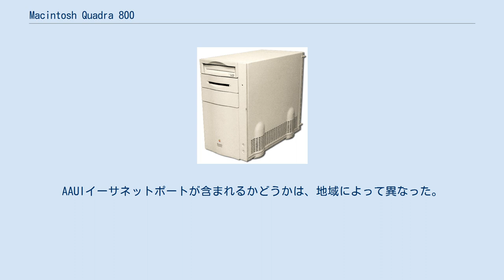Macintosh Quadra 800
Macintosh Quadra 800はAppleによって設計、製造され、1993年2月から1994年3月まで販売されていたパーソナルコンピュータである。
同じハードウェアを持つApple Workgroup Server 80もここで記述する。
 Appleの製品ラインナップにおける既存機種のQuadra 700と同950の間の層を補うように追加された。
RAMの規格が新世代のものとなった（後述）ものの、VRAMの拡張性は低下した。
 筐体：新設計となった。
当時のCD-ROMの需要の高まりを受けて、5インチのオープンドライブベイを備える。
一部の構成には、ここにAppleCD 300i 倍速CD-ROMドライブが内蔵されている。
後継機種のPower Macintosh 8100と物理的互換性があるため、Appleによるアップグレードサービスが有償提供された。
 RAM：72-pin SIMMを新たに採用した。
 ビデオ：ロジックボードに直接512KBのVRAMを搭載しており、16インチのサイズのモニターで256色（8ビット）のサポートを提供できる。
2つのVRAM SIMMスロットを使って、上限の1MBまで増設することで、32,768色（16ビット）での表示が可能になる。
なお既存のQuadra 700や900は2MBまで増設して24ビットカラーに対応できたため、この点は劣る仕様となった。
同等以上のビデオグラフィック能力を求める場合は、NuBusスロットにビデオグラフィックボードを導入する必要がある。
 その他：SCSIポート、2つのADBポートと2つのシリアルポート、3つのNuBusスロット、プロセッサダイレクトスロット、モノラルオーディオ入力、およびステレオオーディオ出力が搭載されている。
AAUIイーサネットポートが含まれるかどうかは、地域によって異なった。
 1993年2月10日発表： 1993年3月22日発表